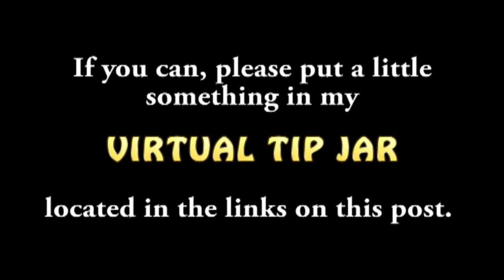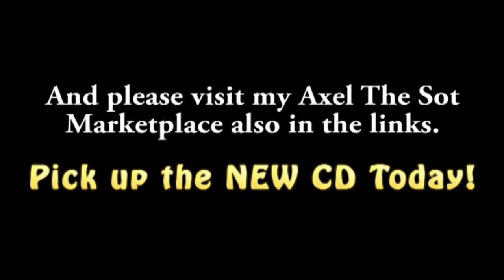Axel The Sot LIVE at the Great Lakes Medieval Faire 2018 - R RATED Show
See Axel the Sot perform his R Rated Naughty, Naughty Pub Show! at The Great Lakes Medieval Faire. Originally recorded in Aug 2018.
Filled with Dirty Jokes, Toasts, Stories, and Very Naughty Songs, Axel's show is a must-see for anyone who likes a good laugh and doesn't mind some real naughtiness.
HOW TO TIP OR BUY A CD / DVD / or BOOK

To Purchase The BEST Of Axel The Sot CD (or other products), or to TIP ME with your credit card, visit my New Axel Store and Tip Jar:

For PayPal TIPPING or CD PURCHASES: click link and pay $22.00 (for CD) Shipping is Free! Make sure you SAY that you want the CD (because you might be adding a tip to the money too) ADD NAME & ADDRESS for me to send it to.

Alternate way: MAIL Check, or Money Order (made out to Scott Hendricks) for $22.00 to this address:
221 Morgan Dr
Ashtabula, OH 44004
CD will be shipped upon receiving payment.